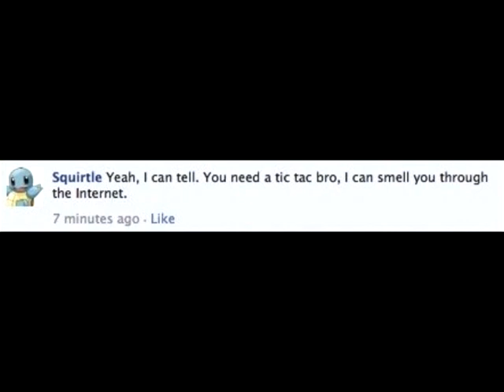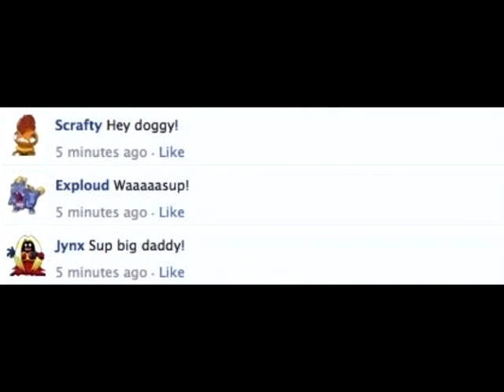GARBODOR IS 5EVA ALONE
DAT MEAN HE ALONE FOR MORE DEN 4EVA

lik dis if u crie evertim

Okay, okay, so I'd thought I'd try this is voiceover trend throughout YouTube with something I thought would be amusing with or without my input.

All voices are by me. I may or may not make more, so I'll keep track of anything that comes to fruition.